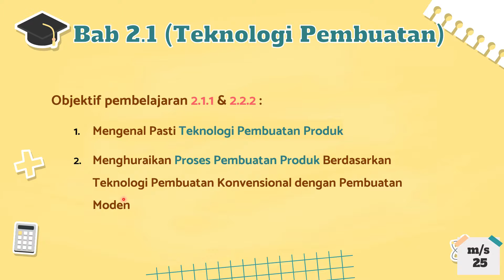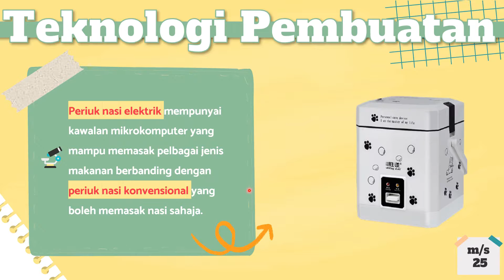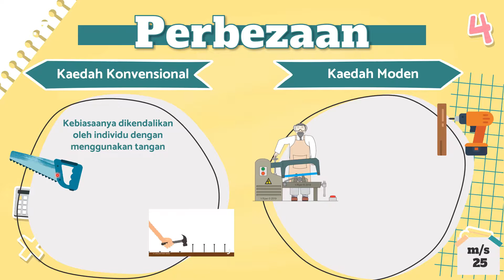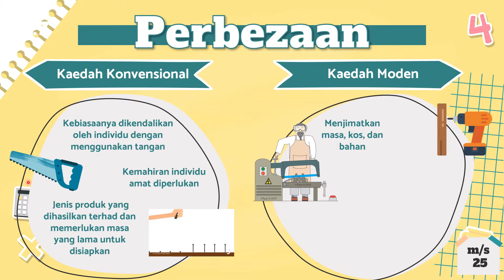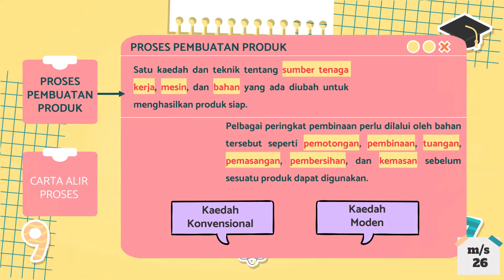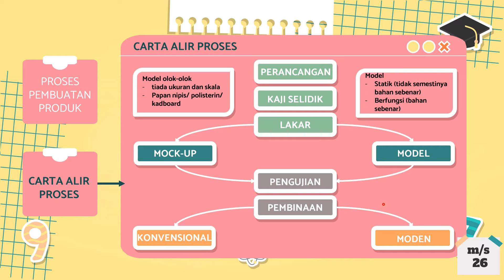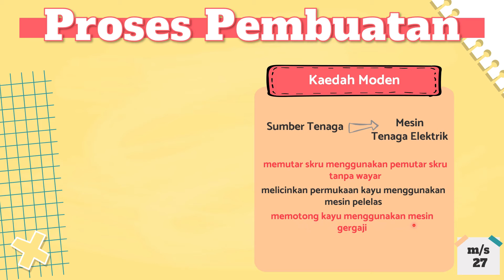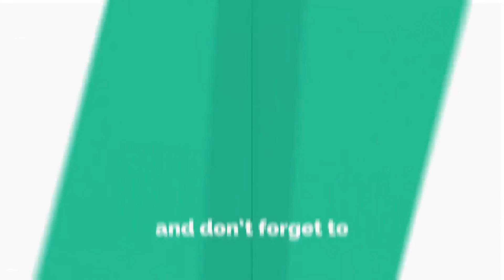RBT TINGKATAN 2 BAB 2.1.1-2.1.2 (TEKNOLOGI PEMBUATAN PRODUK. KONVENSIONAL DAN MODEN)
Video pembelajaran bagi topik RBT Tingkatan 2 Bab 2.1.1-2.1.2 (Teknologi Pembuatan Produk. Konvensional dan Moden)

Video ini akan menerangkan berkenaan dengan topik di dalam buku teks RBT Tingkatan 2 pada muka surat 24 - 27

Video-video yang berkaitan Bab 2.1 (Teknologi Pembuatan)

1) Bab 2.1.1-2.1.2 (Teknologi Pembuatan Produk. Konvensional dan Moden)